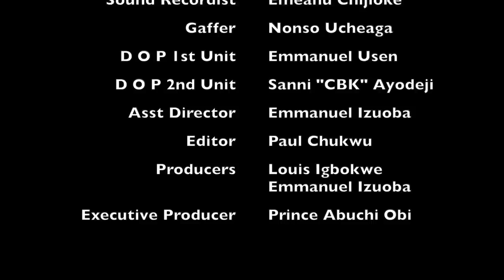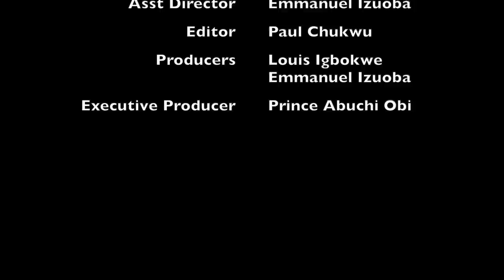The Houseboy | Mark Angel Tv | Lawanson Show | Episode 2 (Season 2)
Titus the New House Boy.